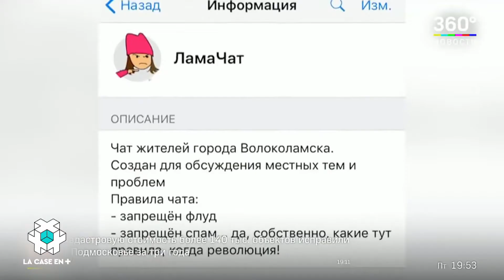Quasimodo / Casanova – CANAL+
La Case en + du 31/03